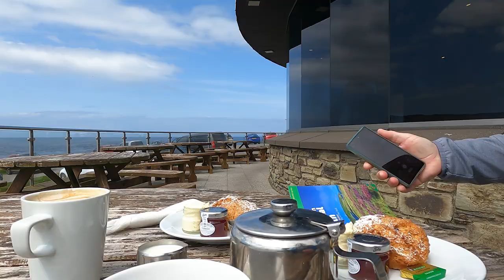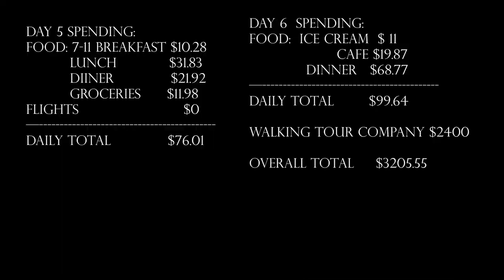Hiking the Coastal Path on the Isle of Man: Day 1 | Ep 80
Raad Ny Foillan, or the Way of the Gull, is a coastal path that follows the 100 miles of coast on the Isle of Man. We spent 7 days hiking around the island following the path.
Our accommodations were booked through Celtic Trails Walking Holidays

You’re never too old for a new adventure!